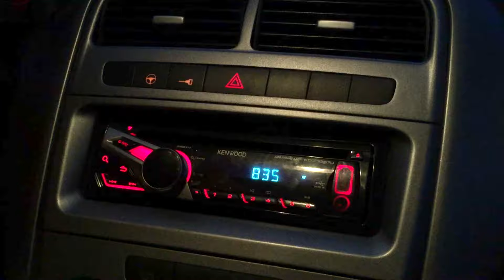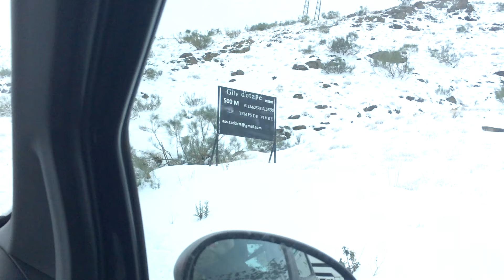Morocco Escape - Vlog Giorno 2 - Odissea sull'Atlante!!!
Sveglia prestissimo a Marrakesh al mattino per attraversare l'Atlante innevato in Marocco... ma qualcosa va storto! E quando ormai sembrava scemare l'idea di dormire in una tenda di un accampamento di beduini nel deserto del Sahara, a Merzouga... ecco la tanto attesa notizia...